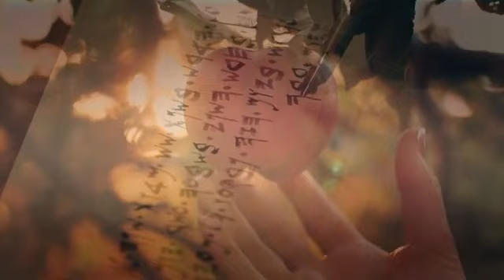Izgubljeni gradovi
IZGUBLJENI GRADOVI BIBLIJE Pre 6000 godina, Sumerci su izgradili prve gradove u južnom Iraku; prvi zapadnjaci koji su istraživali ove ruševine bili su inspirisani biblijskim pričama. Kakav je bio svet iz Knjige postanja?
IZGUBLJENI TROJANSKI GRADOVI U Turskoj, istražitelji se bave razotkrivanjem tajni koje će promeniti naše gledanje na prošlost. Oni iskopavaju ruševine grada za koji mnogi smatraju da bi mogla biti Troja.